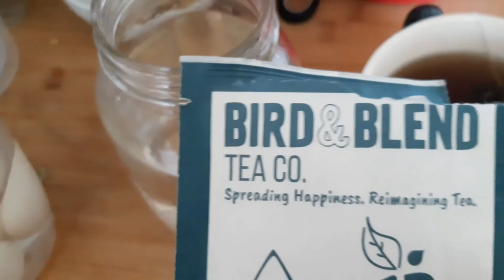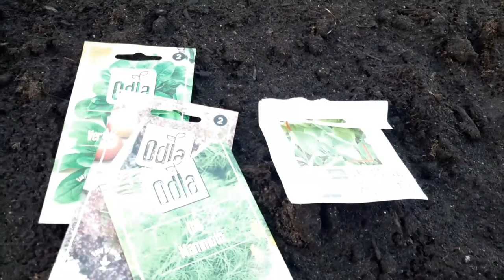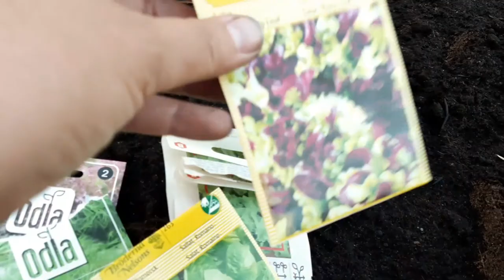The Dirty Jobs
The dirty jobs that keep the farm going.

Hunting caterpillars
Checking viability of the incubator eggs
Eating the unviable because they were too expensive to throw away
cleaning, organizing, pruning
frog friends
new vertical planter

to see the garden after all the jobs were completed check out this week's garden tour